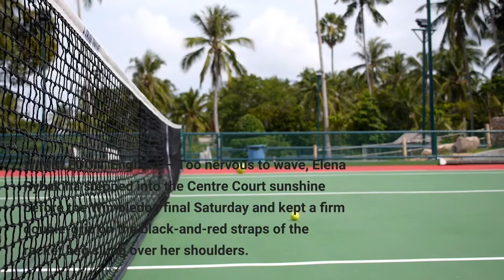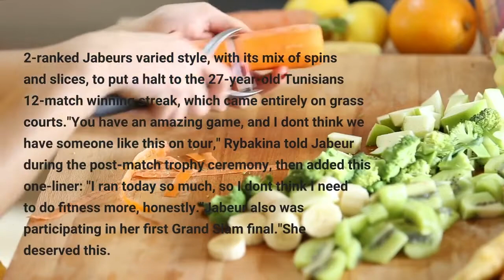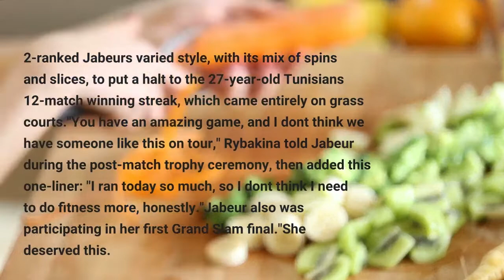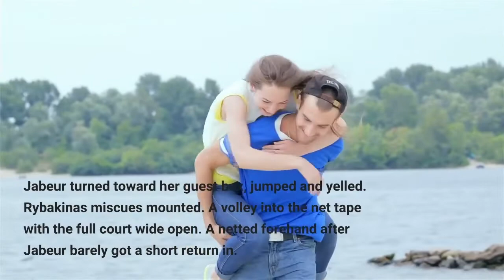Elena Rybakina wins the Wimbledon women's final for her first Grand Slam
WIMBLEDON, England — Too nervous to wave, Elena Rybakina stepped into the Centre Court sunshine before the Wimbledon final Saturday and kept a firm double-grip on the black-and-red straps of the racket bag slung over her shoulders. No wave. Not much of a look around. Her play early on betrayed some jitters, too, which makes sense considering it was her debut in a Grand Slam title match. Nearly two hours of big swinging and plenty of sprinting later, she had won the championship at the All England Club with a 3-6, 6-2, 6-2 victory over Ons Jabeur — the first singles trophy at a major tournament for her adopted country of Kazakhstan. Even then, Rybakina's reaction was muted as can be, a little sigh, a hint of a smile."Happy that it finished, to be honest," the 23-year-old said, "because really, I never felt something like this."She was born in Moscow and has represented Kazakhstan since 2018, when that country offered her funding to support her tennis career. The switch has been a topic of conversation during Wimbledon, because it barred all players who represent Russia or Belarus from entering the tournament due to the war in Ukraine. Since the WTA computer rankings began in 1975, just one woman ranked lower than the No. 23 Rybakina has won Wimbledon — Venus Williams in 2007 at No. 31, although she had been No. 1 and already won three of her five career Wimbledon trophies. Rybakina used her big serve and powerful forehand to overcome the No. 2-ranked Jabeur's varied style, with its mix of spins and slices, to put a halt to the 27-year-old Tunisian's 12-match winning streak, which came entirely on grass courts."You have an amazing game, and I don't think we have someone like this on tour," Rybakina told Jabeur during the post-match trophy ceremony, then added this one-liner: "I ran today so much, so I don't think I need to do fitness more, honestly."Jabeur also was participating in her first Grand Slam final."She deserved this. Hopefully next time will be mine," said Jabeur, whose exuberance on the court and personality off it have earned her the sobriquet "Minister of Happiness.""Elena stole my title," Jabeur joked, "but it's OK."By the match's third game, Jabeur was reading Rybakina's serves and creating fewer inviting opportunities for baseline power. One squash-style forehand drew a forehand into the net to earn a break point, which Jabeur converted to lead 2-1 by putting a 120 mph serve into play then watching Rybakina sail a backhand long. Jabeur turned toward her guest box, jumped and yelled. Rybakina's miscues mounted. A volley into the net tape with the full court wide open. A netted forehand after Jabeur barely got a short return in. When another forehand went awry, Jabeur broke at love to take the opening set, yelled "Yalla!" — Arabic for "Let's go!" — and threw an uppercut as she walked to the sideline. Jabeur was trying to become the first Arab or African woman to win a Slam singles title in the professional era, which dates to 1968.